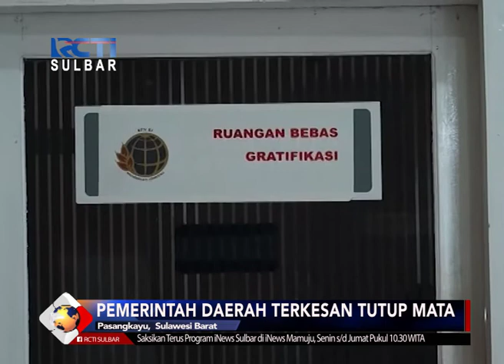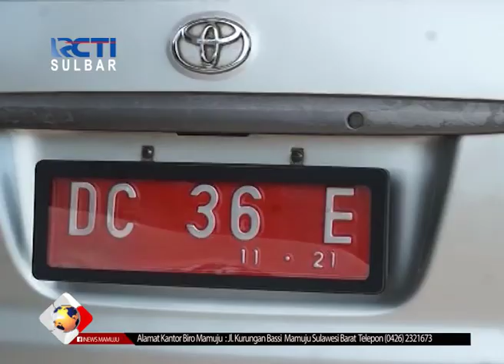Lahan Warga Dicap Masuk Areal HGU | Seputar iNews Sulbar | 19-09-2018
Ribuan warga di Kabupaten Pasangkayu Sulawesi Barat, diresahkan dengan isu masuknya lahan mereka sebagai wilayah HGU milik milik PT Letawa. Meski sudah sangat meresahkan warga, namun hingga kini pemerintah daerah setempat belum melakukan upaya apapun untuk menyelesaikan persoalan tersebut.